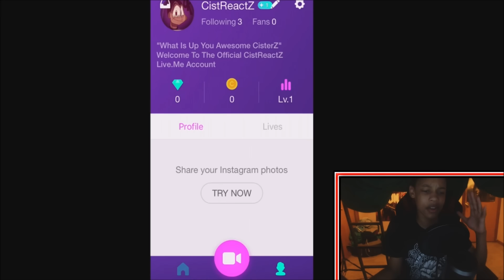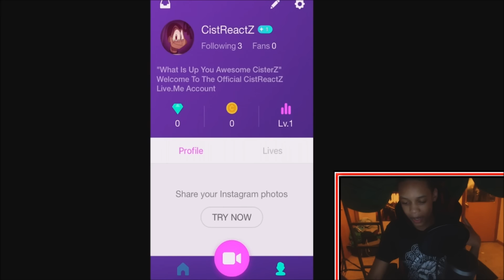OFFICIAL LIVE.ME ACCOUNT!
OFFICIAL LIVE.ME ACCOUNT! - SHOWING OFF THE NEW LIVE.ME ACCOUNT CISTERZ GO FOLLOW IT NOW AND JOIN THE LIVE STREAM  COMING LATER!
Live.me Account - CistReactZ
► Song Used In Video (If Used) -
520 Butternut Dr.#8
► Google+ - CistReactZ
► Vine - XDyingCistX